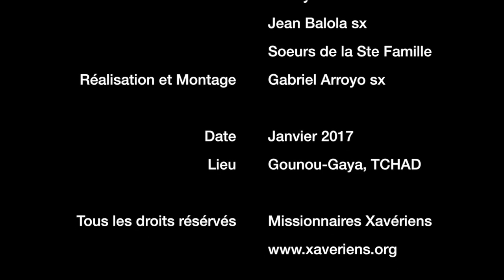KEMKOGI. Le mouvement des enfants au Tchad. Subtitles: English, Español, Italiano, Português.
Les Missionnaires Xavériens au Tchad présentent le mouvement des enfants KEMKOGI dans le Diocèse de Pala.

KEMKOGI est un Mouvement d’Action Catholique des Enfants (ACE), membre du Mouvement International pour l’Apostolat des Enfants (MIDADE). Il oeuvre pour le bien être de l’enfant, le respect des droits de l’enfant sans distinction aucune.

La mission principale est d’aider les enfants par les Enfants. Créé en 1929 en France par le Père Courtois sous le nom "Coeur vaillant", le mouvement s’étend dans beaucoup de pays (plus de 50) dans le monde dont le Tchad en 1948. Il prend le nom  "KEMKOGI" (Même coeur) en 1986.